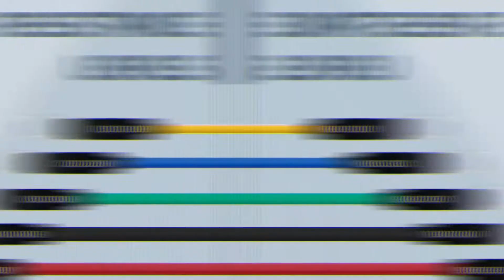Joyfit Resistance Tube Set Ultimate Exercise Bundle I Complete home workout equipment for full body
Are you missing the cable machine, dumbells and other workout equipment fromyour gym.

Imagine getting to workout at home.

You don't need a gym membership and you can do it in your own time, whenever you feel like working out!

All You need is a set of high functioning resistance tubes.

Resistance Tubes are one of the most versatile equipment for a home gym. They're perfect replacements for weight machines or cables which offer more personalized workouts because they come with handles that make them easier to hold onto than weights themselves.

This allows people who use different muscle groups on each side of their body an equal opportunity to work those areas without having too many bulky objects taking up space around them or being stored away when not in use.

The Joyfit Resistance Tubes work by applying resistance through elastic bands which when used properly allow anyone looking to improve their fitness level while performing simple tasks such as push ups or pull-ups - no matter what age they might be!

✅ Accessories
Our tubes come complete with foam handles for easy grip during use and have been crafted using high quality materials so not only do they provide professional grade workouts, but will last longer.
Our tubes also come with an efficient 8 shaped tube that is extremely helpful and can be used in pilates training, yoga, cross training and strength training.
The additional ankle straps help you exercise your legs and the door anchor helps you turn any door into a cable machine

✅ Multiple Resistance Levels
Joyfit resistance tubes are available in 5 different colours for various resistance levels. Yellow10 LBS, Red 15 LBS, Blue 20 LBS, Green 25 LBS, Black 30 LBS. This product listing comes with a single resistance tube of your choice. For better experience and intensity choose a resistance band suitable for your fitness needs. Make your workouts challenging by adding the right resistance band to your workouts

✅ Replace Your Gym
Resistance tubes, as their name suggests, offer resistance to movements against the tension. With the right set of accessories, and the right set of resistance tubes you can actually get the same effect as a cable machine, barbell or a pair of dumbbells.
With our high quality material, we offer the absolute best exercise experience for you.

✅ Train All Major Muscle Groups
With the Effectiveness that Our Resistance Tubes provide, you will be able to work on every large muscle group in the both. This includes your chest, biceps, triceps, shoulders, core, back and leg muscles.

That was all for this video guys, mention in the comments below, how you liked them. If you want to purchase the best resistance bands available in the market, grab them